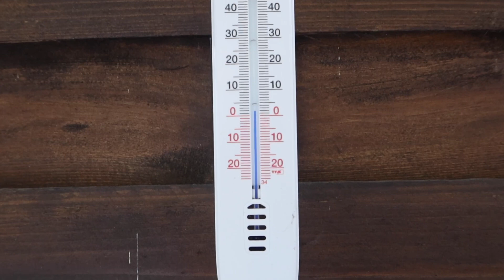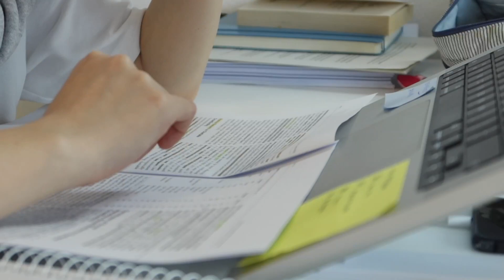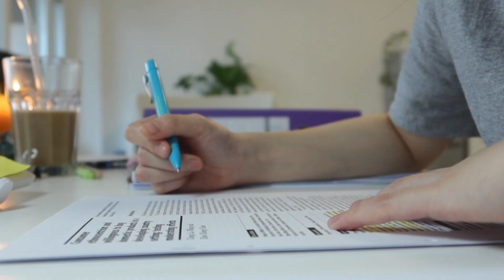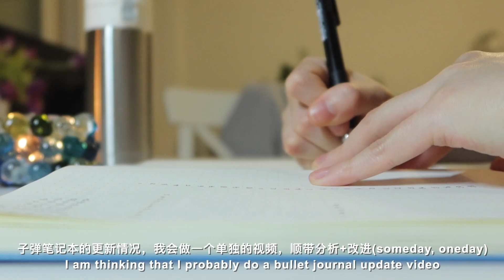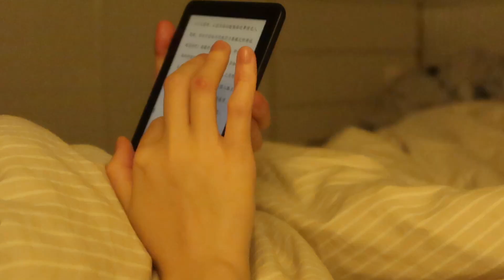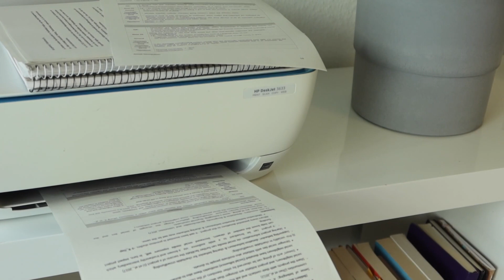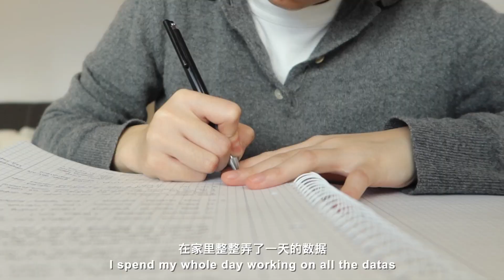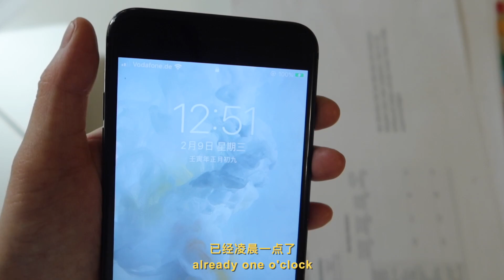🇩🇪Uni Vlog｜a busy week ｜Study in Germany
大家好呀，又是美好的一周！ 在忙碌的日子里，也要借助空闲时间，舒缓情绪，放松心情哦。(这周视频碎碎念有些多，抱歉)
视频最后有一段某天我太累时，走在街上，街角偶遇现场小型“交响乐”， 录的时候就想：希望如此美妙的音乐，我一定要留下，不能独享，要带上你们一起听。 如果你有耳机，在确定周围环境都安全的情况下，带上你的耳机，把声音调到合适音量，闭上眼睛，我们一起什么都不去想，放下一切，休息3分钟，听完那段乐章。
你们的鼓励，是我勇往直前的动力，感谢陪伴。我们下周见。
Love Letter - Anthony Lazaro feat. Sarah Kang
ins: thechenmin
Edit: Final Cut Pro
Film: Canon G7X Mark III